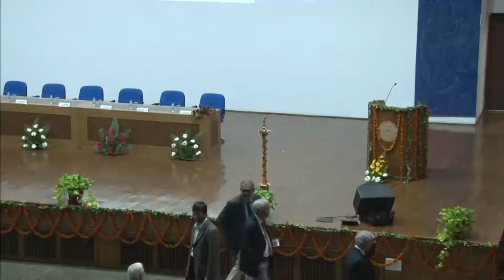Foundation Day Part-01- IIT Kanpur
Foundation Day - IIT Kanpur
2nd November 2014